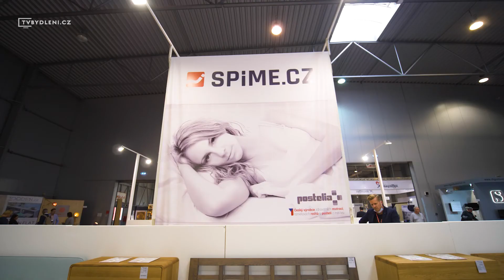Postelia - postele z masivu. Jak vybrat postel, nebo postel s úložným prostorem?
Postele z masivu vyrábíme z kvalitních dřevin s přírodní povrchovou úpravou.   Vyberte si dřevinu, barevné provedení, rozměr, nebo výšku čela. Kompletní nabídku naleznete na internetovém obchodě spíme.cz.